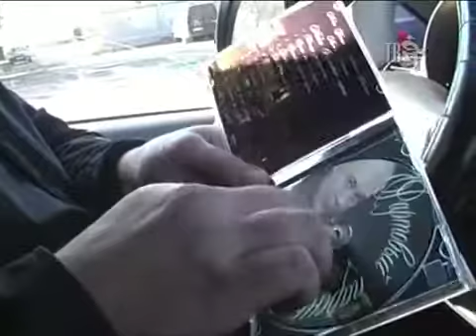О ЧЁМ ПОЁТ СТРАНА -Шансон ТВ Зажги Богиня Королева автор исп Андрей Ермаков Фартовый Парень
О ЧЁМ ПОЁТ СТРАНА -Шансон ТВ Зажги Богиня Королева автор исп Андрей Ермаков Фартовый Парень Орган.Концертов.Корпоративов Оф.Сайт.httpermakovfart.ru